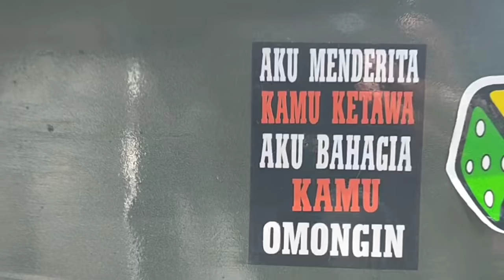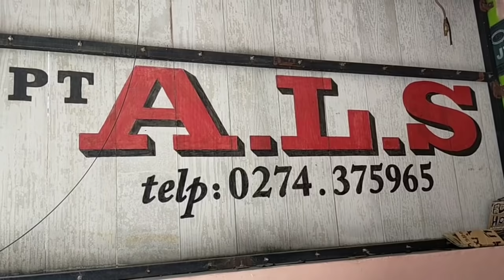MAS AZIS DILEDEK HABIS OLEH PAK KETUA...‼️|| BUS ALS 234 MENUJU MEDAN